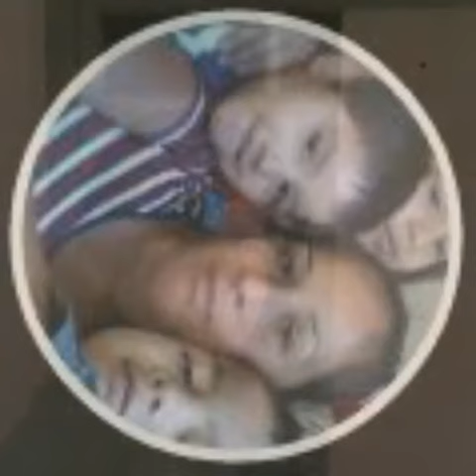I.m so young..the students